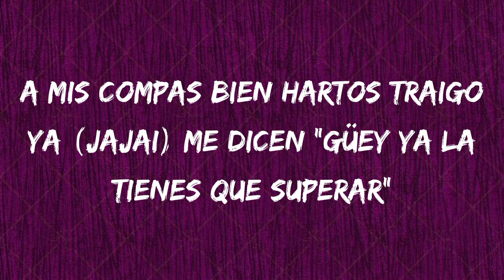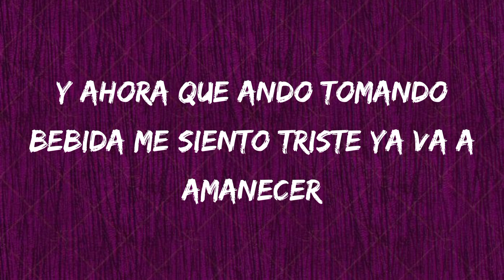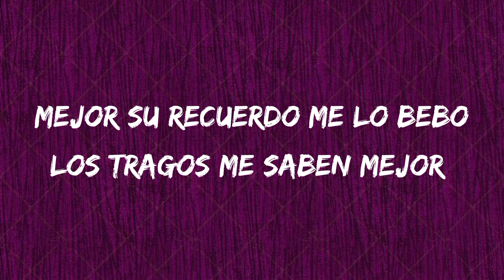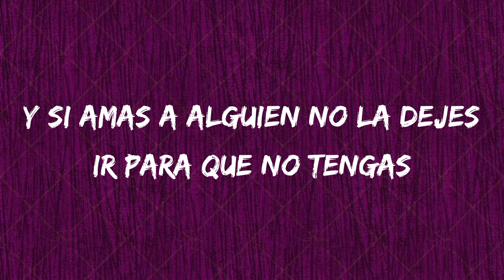Gera mx, Christian nodal - Botella tras botella (letra/Lyrics)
Botella tras botella ando tomando
Pa' olvidarme de ella (pa' olvidarme de ella)
De ella, de ella nomás hablo
En todas mis pedas (en todas mis pedas)
A mis compas bien hartos traigo ya (jajai)
Me dicen: "güey, ya la tienes que superar"
Pero yo no puedo (yo no puedo)

Estaba pensando en llamarte, yo te miro por todas partes
Pero ya no nos vemos, puede que lo olvidemos
Sentimientos ajenos, los celos no son buenos
Y si me llamas contesto, aunque nunca va a pasar eso
Ya mejor ni te molesto, porque sé que vuelvo a joderlo
(Ahuevo que vuelvo a joderlo)

Y ahora que ando tomando bebida
Me siento triste, ya va a amanecer
A veces borracho las penan se olvidan
Pero nunca te dejé de querer
Fui mal partido, querida
Todas mis pedas marcándote al cel
Le puse sal a la herida
Cómo quisiera volver al ayer

Sentimental yo me pongo, siempre me acuerdo de ti
Me agarra la depre seguido y hasta te escribí un CD

Botella tras botella voy a tomarme
Pa' acordarme de ella (pa' acordarme de ella)
De ella, de ella estoy hablando
Como siempre en mis pedas (como siempre en mis pedas)

Paz